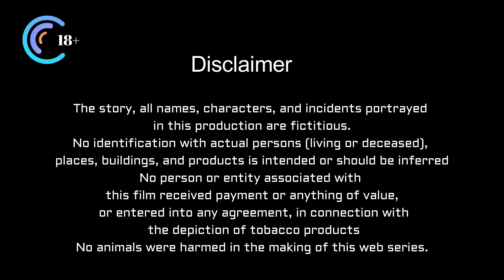Munger - The city of Guns Season 1 Episode 01 - Launda Sayana 4K Dolby Atmos Hindi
A story of Munger, Bihar where son of a Mukhiya is getting ready to expand his influence.
Munger - The city of Guns 4K Dolby Atmos Hindi
Season 1 Episode 01 - Launda Sayana
Cast: Gaurav, Himanshu, Rishu, Shubham, Bunty